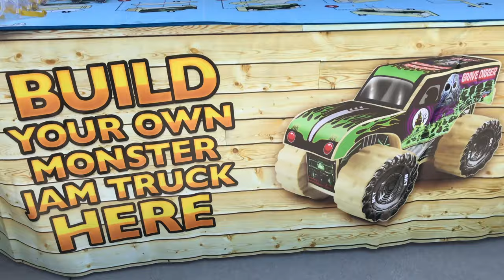Monster Jam - 5 Grave Digger Toy Trucks DIY Stadium (ft. Monster Dirt Arena & Champ Ramp Freestyle)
Let's do some math: what's 1 Champ Ramp Freestyle Playset + 1 Monster Dirt Arena with Kinetic Sand + 5 different size Grave Digger Monster Truck toys (including mini monster truck, wooden DIY build from Cedar Point's Thunder Alley, 1:24 + 1:64 truck)? Throw in some Monster Jam freestyle highlights and you get one awesome DIY Stadium! The only thing certain about this crazy setup is that Grave Digger will win the competition!